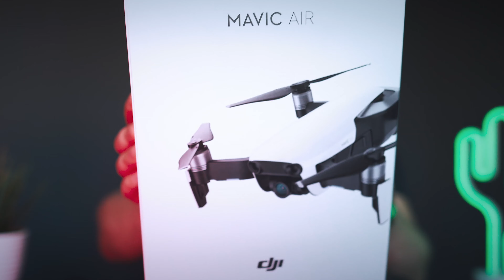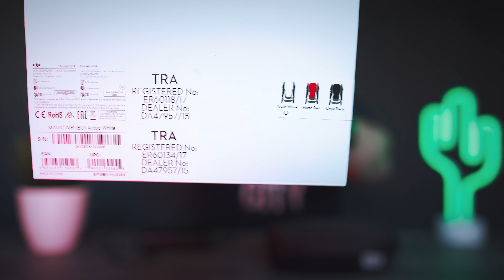Распаковка ТРЕХ классных посылок. Dji MAvic Air, Logitech MX Keys, Matebook 13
📦 #117 выпуск-распаковка с новыми ништяками, сегодня не так много вещей, но они очень клевые

🎬Тайм коды:
00:00 Начало, ну как обычно
00:39 Меняю формат распаковок
01:46 Первый лот
05:50 Клавиатура
09:43 ноутбук

✅ Всем будничный привет и добро пожаловать в ламповую атмосферу! Не пропадайте и следите за публикациями. Так все больше и больше людей об этом узнает. Я делаю это для вас.

Поддержать мой проект любой суммой:
⚠ СберБанк: 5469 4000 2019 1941